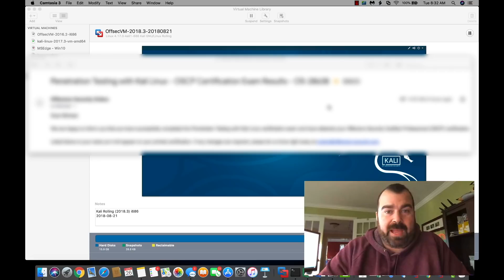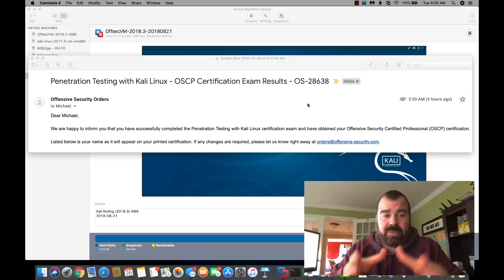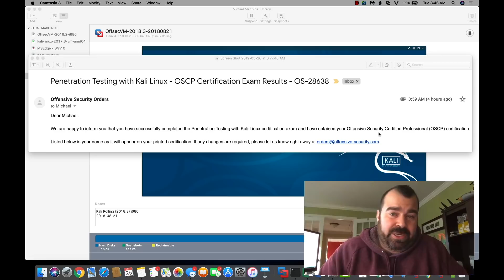Path to OSCP: Pass or Fail ?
Timeline:
0:15 Answer
1:55 AutoRecon
3:03 Additional Recon
4:20 Exam Experience
8:00 Additional Prep
15:00 Thanks

Part of my Path to OSCP series. I will be documenting my lab time to help others progress through the labs. Giving tips and encouragement along the way. Today I reveal if I passed the exam, my take on it, what worked, what didn't, how I prepared and next steps.